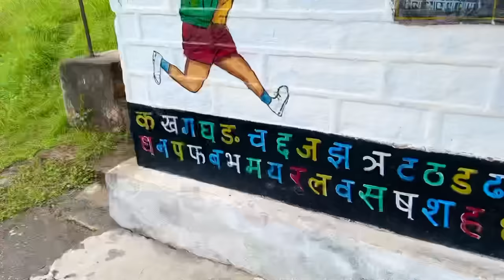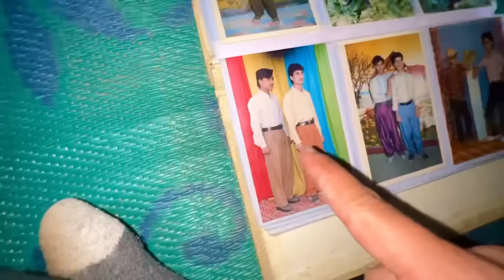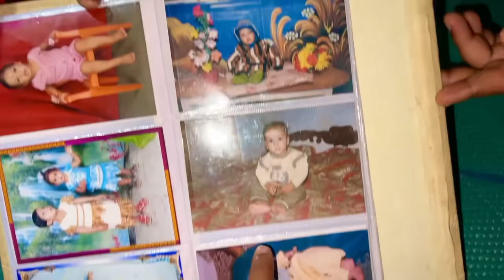Finally gaon pahuch gaye dada dadi ke pas 😍